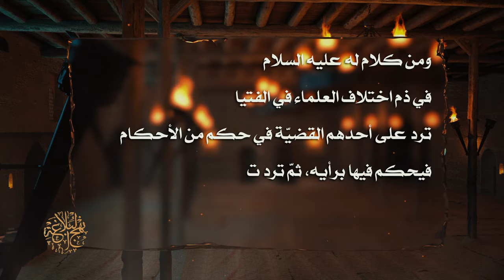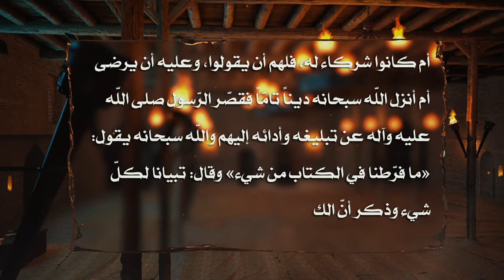من خطب أمير المؤمنين عليه السلام - في ذمّ اختلاف العلماء في الفتيا - السيد مهدي الحسيني الشيرازي